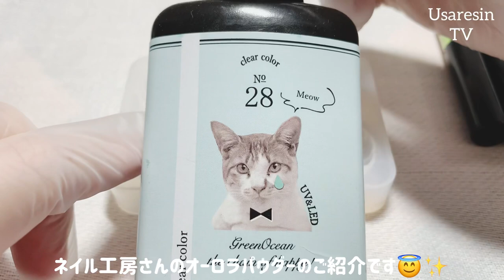【商品紹介】ネイル工房さんのスティック型オーロラパウダーペンのご紹介【レジン】和菓子♡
*:..｡♡*ﾟ¨ﾟﾟ･*:..｡♡*ﾟ¨ﾟﾟ･*:..｡♡*ﾟ¨ﾟ･*:..｡♡*ﾟ¨ﾟﾟ･*:.

*:..｡♡*ﾟ¨ﾟﾟ･*:..｡♡*ﾟ¨ﾟﾟ･*:..｡♡*ﾟ¨ﾟ･*:..｡♡*ﾟ¨ﾟﾟ･*:.

本日の動画は……✨前回の動画に続き… ネイル工房さんのスティック型オーロラパウダーペンの色見本を作りました😇✨
ぷるんぷるんの水まんじゅうの様な仕上がりになりました☺️

　🎀お気に入りのカラーが見つかります様に
サムネより動画内の作っている時のカラーがとても綺麗なのでくまなくチェックしてみてください😇✨
今回も番号順にご紹介させていただいております🎀

♡和菓子のシリコン型♡

💛おススメのオーロラミラーパウダーペンセット💛

今回動画でご紹介したネイル工房さんのスティック型オーロラペンのリンク✨